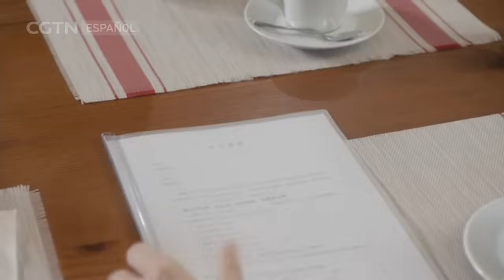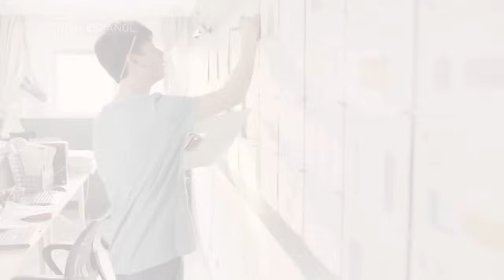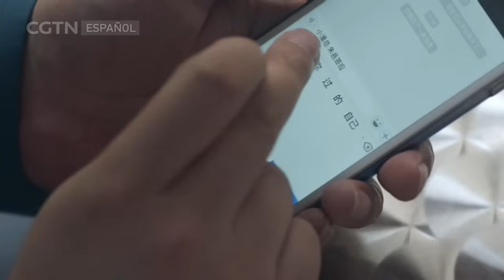De aquí al corazón - Capítulo 36 | Doblado al Español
DE AQUÍ AL CORAZÓN es un drama empresarial urbano basado en la novela de An Ning, que narra la romántica historia de amor de Zhan Nanxian y Wen Nuan, desde sus inicios en la juventud, pasando por los vericuetos ocurridos a lo largo de diez años de separación, hasta su reencuentro.